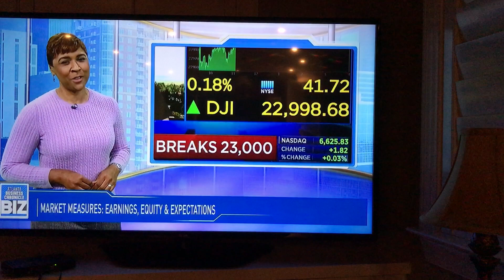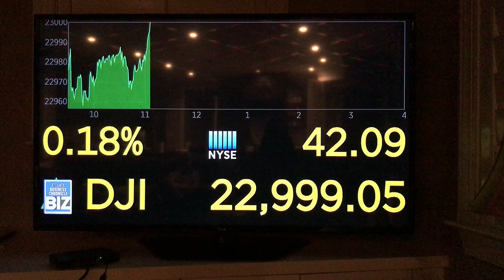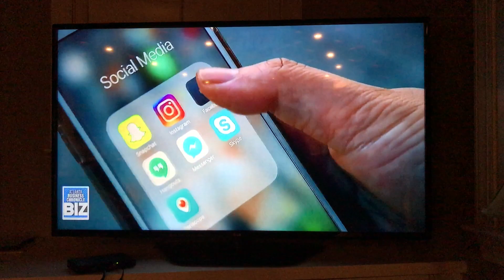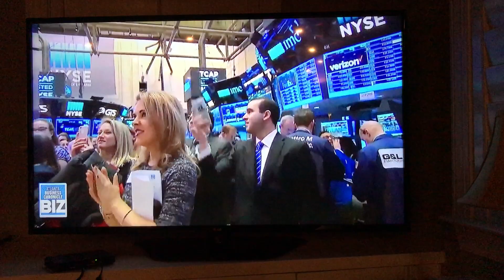November 20, 2017